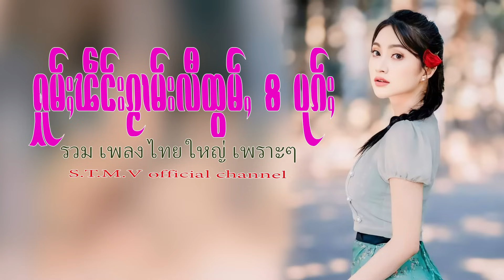รวมเพลงไทยใหญ่เพราะๆ (ႁူမ်ႈၽဵင်းၵႂၢမ်းလီထွမ်ႇ႒) 【OFFICIAL AUDIO】